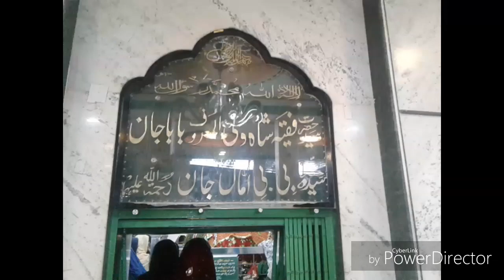Amma Jan Bawa Jan muragmulla dargha 16-12-2018